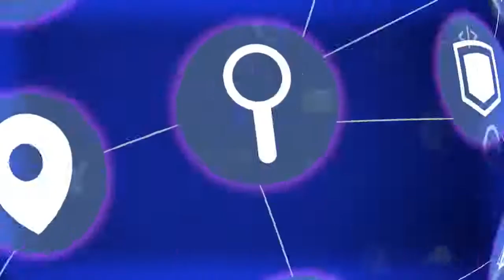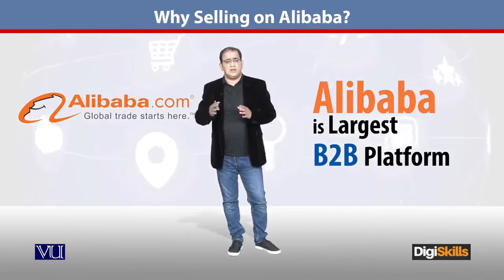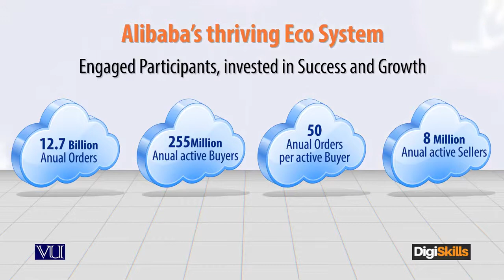158 - E Commerce ¦ Business with Alibaba ¦ Selling on Alibaba ¦ DigiSkills Pakistan - E - Commerce